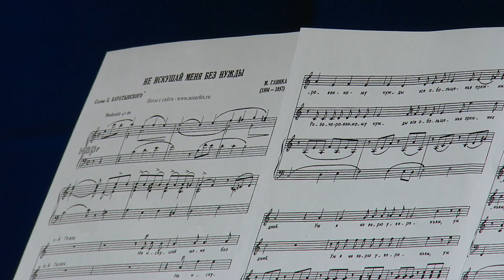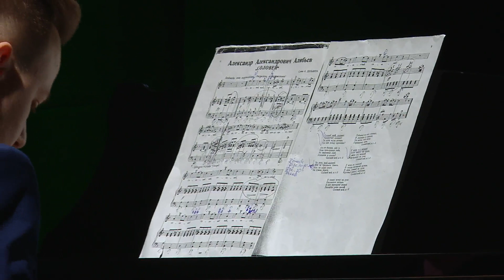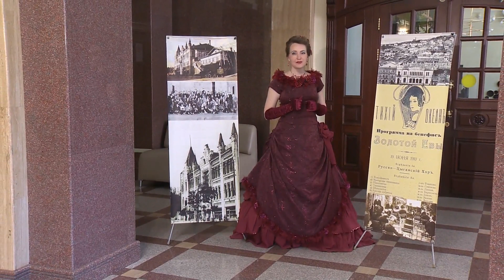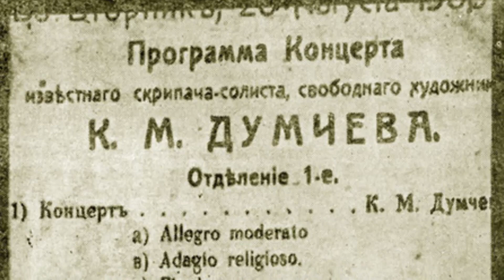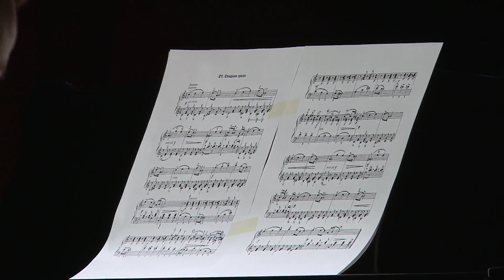Музыкальная экскурсия «Одиссея купца Галецкого на русский Дальний Восток в поисках будущего»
Музыкальная экскурсия «Одиссея купца Галецкого на русский Дальний Восток в поисках будущего» - погружение в эпоху становления культуры и искусства Владивостока. Повествование ведется от лица госпожи Галецкой, как непосредственной участницы тех далеких культурных событий, которые имели место во Владивостоке в конце XIX – начале XX века.

Автор идеи и ведущая - Наталья Кривицкая.
Струнный ансамбль «Вдохновение»
Лауреаты международных конкурсов Анна Семененко (скрипка), Ольга Строгая (альт), Наталья Кривицкая (виолончель).
Партия фортепиано - дипломант международных конкурсов Анатолий Медведев.

Солисты: Лауреат международных конкурсов Анна Гамова (сопрано), дипломант всероссийского конкурса Анастасия Цыганова (сопрано), лауреат международных конкурсов, солист Мариинского театра (Приморская сцена) Илья Астафуров (тенор).

В программе принимала участие выпускница и солистка хореографического отделения «Детской школы искусств №6» г. Владивостока - Дарья Белова